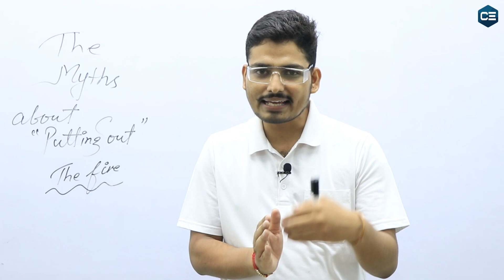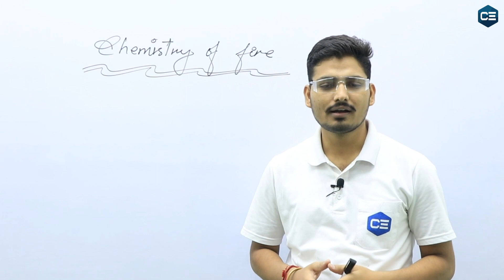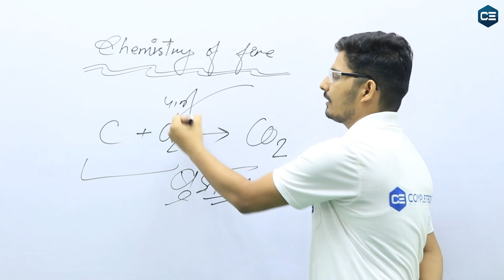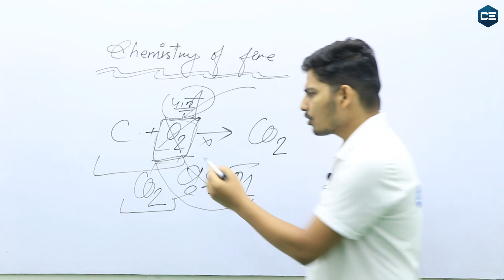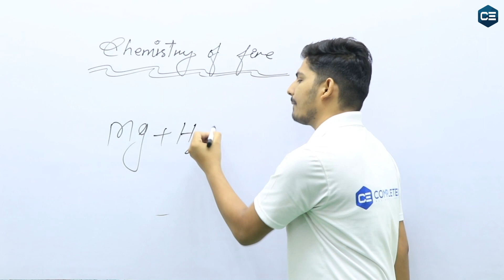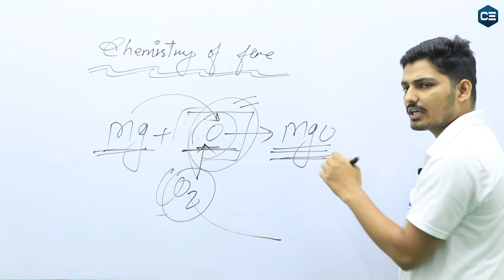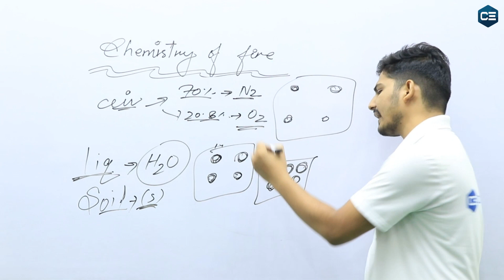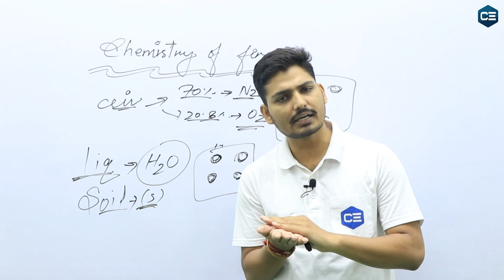Magnesium Fire Experiment : Mg Ribbon Burning | Mg Burning in ice | Mg Burning Water | Completedu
magnesium burning in ice
magnesium burning in dry ice
magnesium burning in water
mg ribbon experiment
mg experiment
mg burning
mg burning in air
metal fire
mg ribbon burning
burning magnesium
burning magnesium ribbon in air
burning magnesium ribbon experiment
burning magnesium powder
burning magnesium in water
burning magnesium metal
burning magnesium in oxygen
burning magnesium in air
burning magnesium rod
burning magnesium brick
burn magnesium ribbon
burn magnesium
burn magnesium in air
burn magnesium in oxygen
magnesium burn underwater
speak brother magnesium burn
magnesium experiment
magnesium experiment burn
magnesium experiment gone wrong
oxidation of magnesium experiment
magnesium sulphate experiment
magnesium ribbon burning experiment class 7
magnesium and hcl experiment
magnesium and water experiment
magnesium sulfate experiment
magnesium chloride experiment